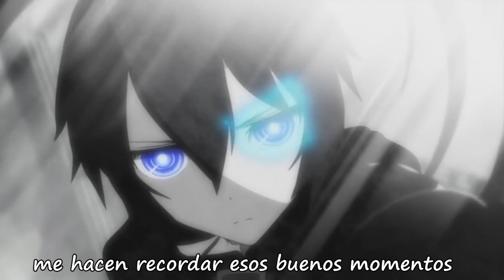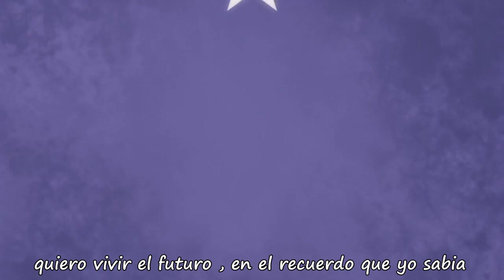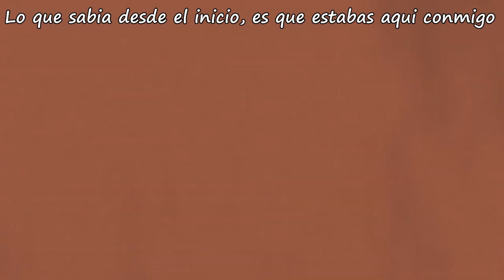Black ★ Rock Shooter Sub Español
Black★Rock Shooter basado en el anime del mismo nombre una OVA japonesa del 2010 producida por Yutaka Yamamoto del estudio Ordet y dirigida por Shinobu Yoshioka. Una de mis animes favoritos escuchen la canción y también vean el anime ouo
-CRÉDITOS AL AUTOR DE LA  TRADUCCIÓN Y EDICIÓN: Angel MartiRey
-PRODUCTOR DEL VIDEO: MAD
Music & Lyric by ryo
PV by huke
Vocal by Vocaloid "Miku Hatsune"

-Cualquier duda vea en la seccion acerca de